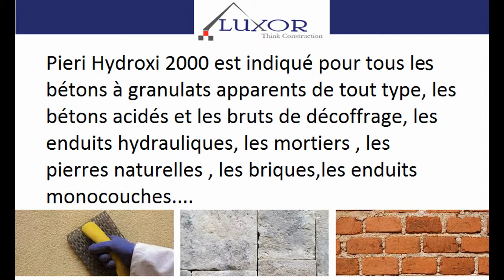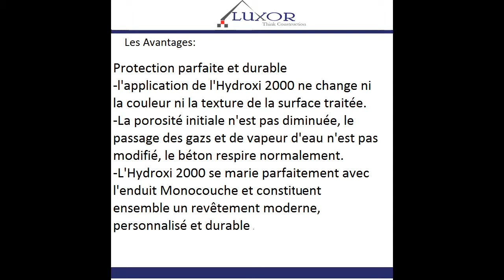Hydroxi 2000 pour protéger vos façades